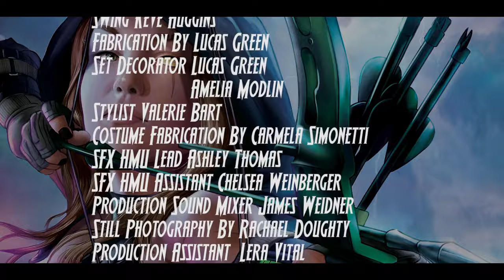Robyn Hood: I Love NY (2016)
Produced in 2016, I Love NY is the first live-action adaptation of Zenescope's best-selling comic book, Robyn Hood. The series began its publication in 2012 and has since amassed over 100 issues of arrow-shooting, roof-jumping, action-packed adventures. This short film originally debuted at NYCC as part of a collaboration between Zenescope Entertainment and Assemble Media. It stars Lili Simmons (Banshee, True Detective) as the titular character, with Hannah Scott as Red Death, Jayson Wesley as The Boss, and Ralph Tedesco as The Bartender.
Written by Joe Brusha, Ralph Tedesco, and Jack Heller
Directed by Jack Heller.